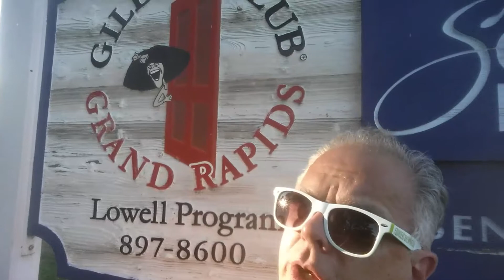CliffBob n The Big Red Dawg Brag On Gilda's Club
In which two guys named Cliff speak highly of Gilda's Club in sunny Lowell, Michigan - a cool community.